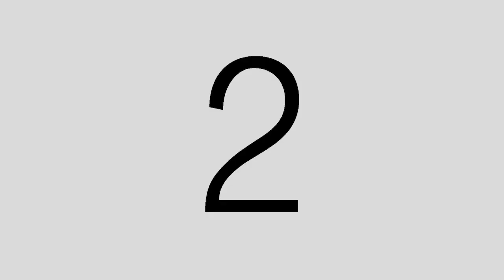10,000 Book Giveaway By Exampur | अब तक का सबसे बड़ा Giveaway || By Vivek Sir | 30 May 11AM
10,000 Book Giveaway By Exampur | अब तक का सबसे बड़ा Giveaway || By Vivek Sir | 30 May 11AM